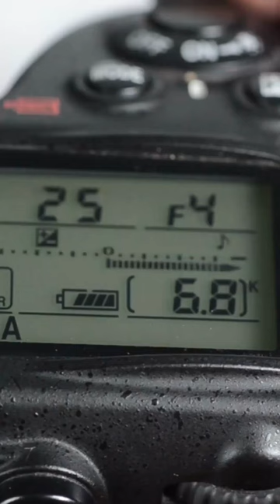Shutter Speed? Aperture? ISO? The Exposure Triangle Explained Simply! Great Photos Every Time!!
Neewer Carbon Fibre Tripod/Monopod 200cms with 360º Ball Head and Arca Swiss Quick Release Plate

Other kit used in this video:
Panasonic LUMIX S5 Full Frame Mirrorless Camera, 4K 60P Video Recording with Flip Screen & WiFi, LUMIX S 20-60mm F3.5-5.6 Lens and Lumix BLK22 Battery. L-Mount, 5-Axis Dual I.S, DC-S5KK

Hollyland Lark 150 - Wireless Mic System: 2 channel dual transmitter 1 receiver with recharging case and levalier mics

Neewer 1320 Dimmable Bi-Color Panel LED Video Light with LCD Screen and Barndoor, AC or battery powered, APP control:

Ulanzi VL120 RGB LED Video Light

Moman MT2 Teleprompter:

In this video I briefly explain (in less than 60 seconds) How to get great photos everytime by applying the Exposure Triangle.